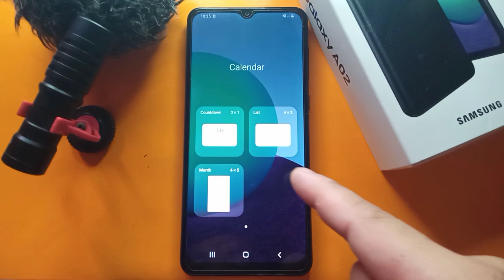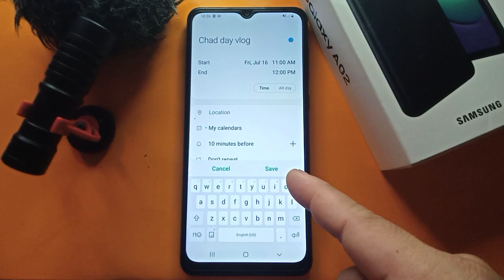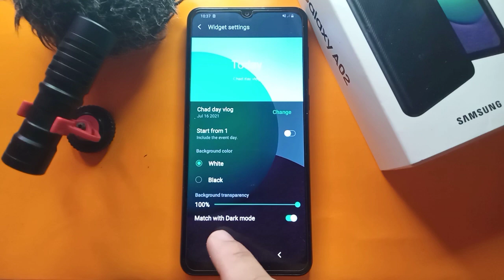How to Add Calendar Countdown Widget on Samsung Galaxy A02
Do you want to add calendar countdown widget on Samsung Galaxy A02.  In this tutorial I will teach you how to add calendar countdown widget on Samsung Galaxy A02 mobile phone.

Thanks...